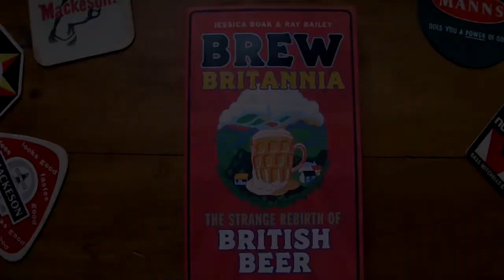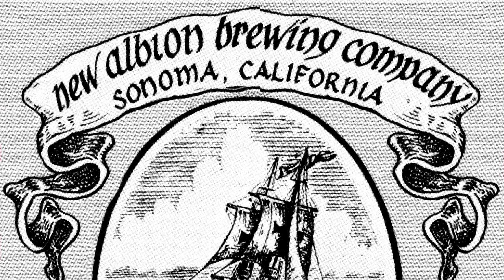The Rebirth of British Beer in 10 Objects No 5: PADDLE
Accompanying the publication of our book, Brew Britannia we're producing ten minute-long films featuring objects which reflect part of the story.

This fifth film is about the impact of home brewing on the UK beer scene.